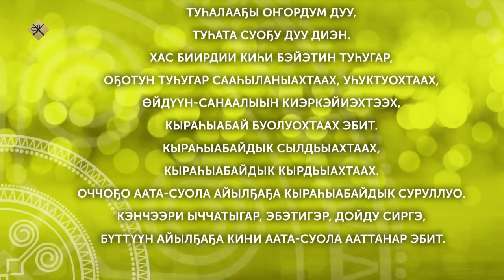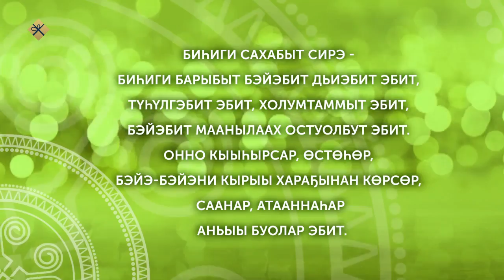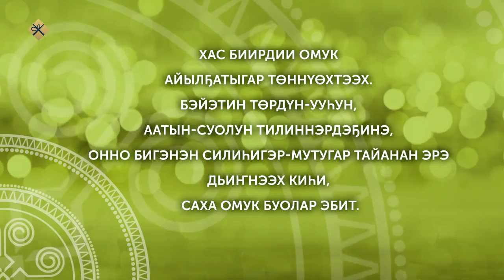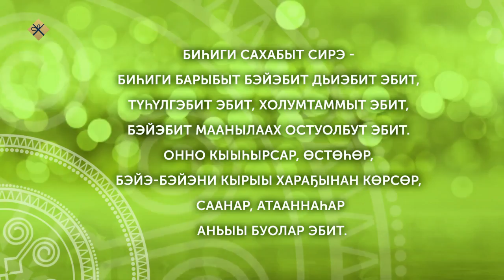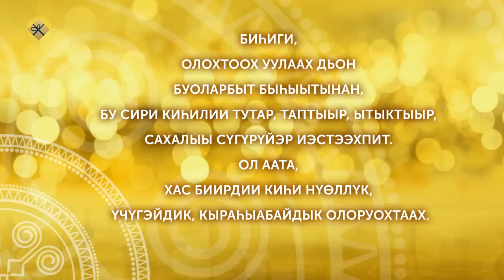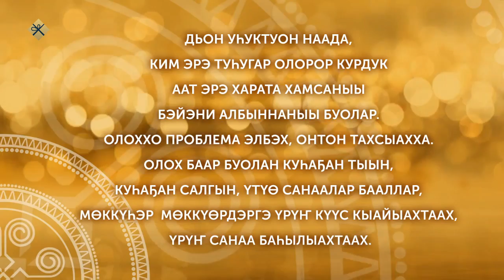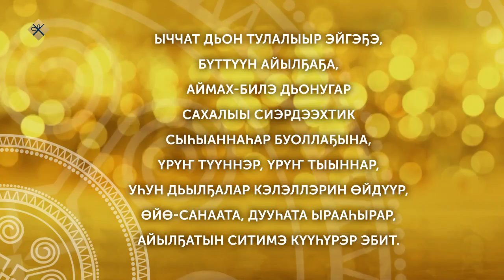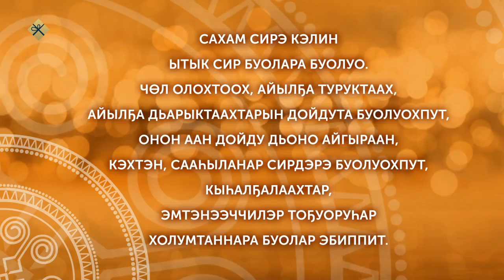Эдьиий Дора алгыhа (16.01.22)